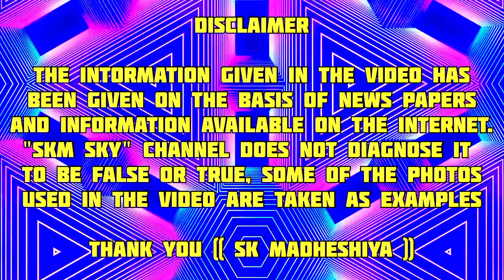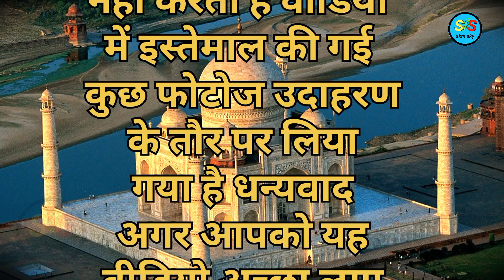काला ताजमहल का रहस्य || ऐसी सच्चाई जिससे दुनियाँ अनजान | history of tajmahal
taj mahal | ताजमहल का काला सच | ऐसी सच्चाई जिससे दुनियाँ अनजान

taj mahal facts in hindi

काला ताजमहल का रहस्य

🔴 इस वीडियो के स्क्रिप्ट को दोबारा से voice record करके नई वीडियो में जोड़कर एक नया वीडियो बनाया गया है इस स्क्रिप्ट पर पहले से ही skm sky चैनल पर वीडियो मौजूद हैं लेकिन कुछ कारणों के कारण इस स्क्रिप्ट को दोबारा रिकॉर्ड किया गया है और एक नई वीडियो upload किया गया है

🤚इस वीडियो का मकसद किसी भी धर्म या जाति को ठेस पहुंचाने की नहीं है बल्कि यह वीडियो एक जानकारी के लिए बनाया गया है  अगर आपको यह वीडियो अच्छा लगा हो तो वीडियो को like,comment,share and channel को subscribe जरूर करें 👇👇👇👇👇👇

❤ Friends my name is shishu kumar madheshiya
i live in a small village of bihar and thank you all from heart for watching this video